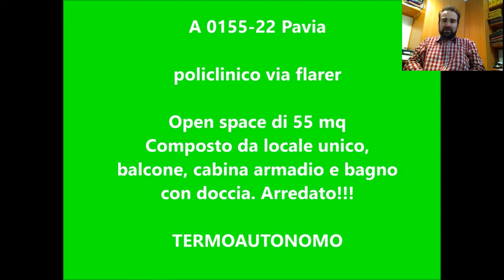A 0155-22 Pavia via Flarer Policlinico - Open space arredato in affitto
Pavia policlinico via Flarer open space di 50 mq arredato a 100 mt dal policlinico

Pavia policlinico, open space di 50 mq al secondo piano con ascensore: dall'ingresso accediamo ad un ampio ed unico locale composto da due divani letto, armadio per i vestiti, mobile per la TV, piano cottura con lavastoviglie e tavolo con le 4 sedie, cabina armadio, bagno con doccia e lavatrice. Ampio terrazzino.

Impianto di riscaldamento autonomo, aria condizionata, video citofono , porta blindata e zanzariere alle finestre LAVATRICE.

Spese condominiali 30 euro mensili possibilità di prendere in affitto anche un box.

Linea del bus n. 3 e n. 6, negozi: tabaccheria, supermercato, panetteria, bar, negozio per fotocopie facilità di parcheggio. Ideale per medici, o universitari.

classe E ipe 128,64

Per visite potete chiamare il 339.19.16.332